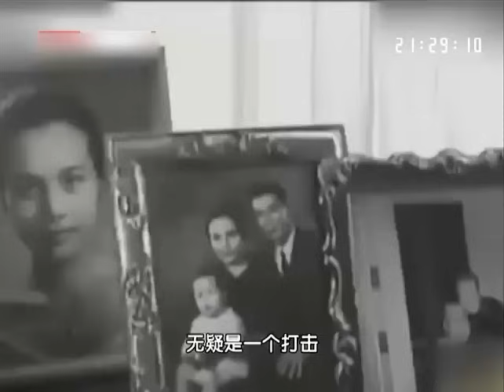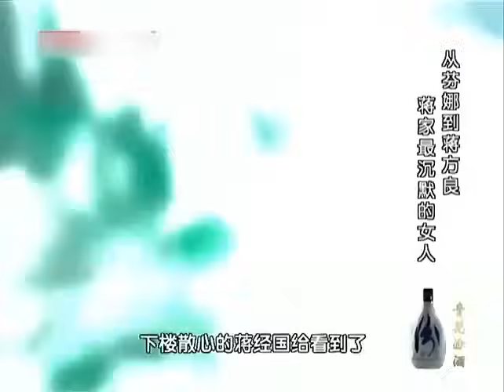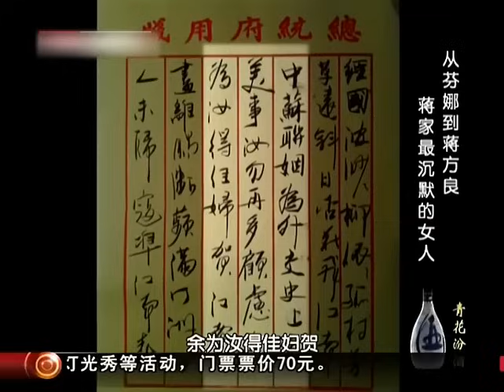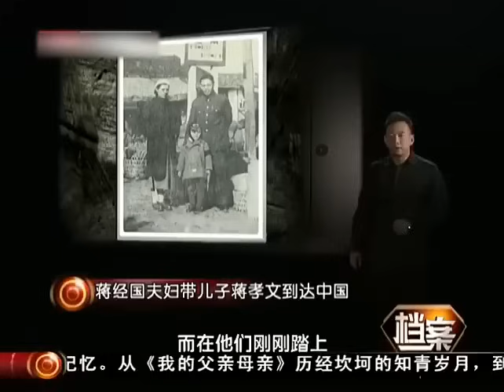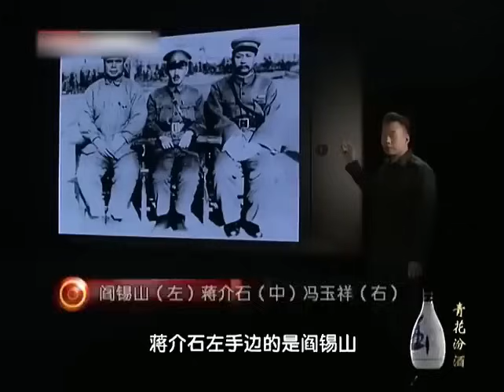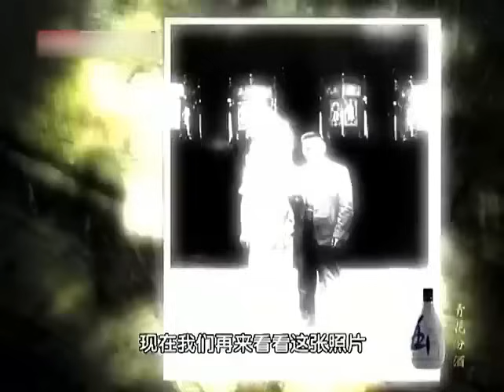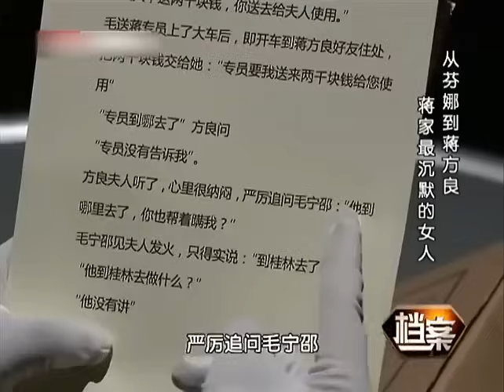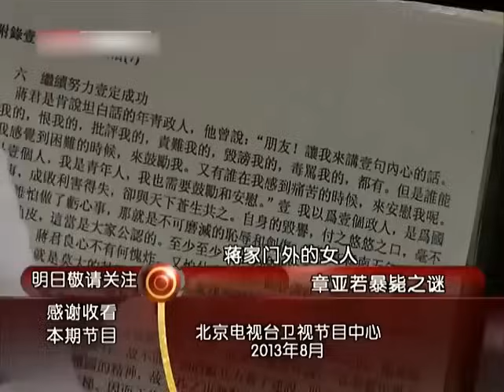蒋氏家族最沉默的女人，接连失去3子1女，去世前拉住小三的手：我想跟蒋经国合葬